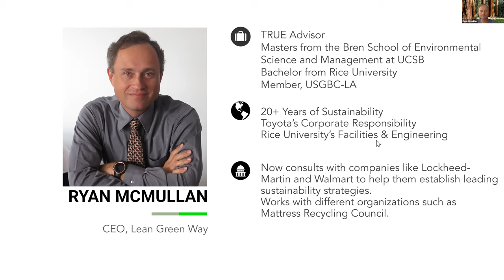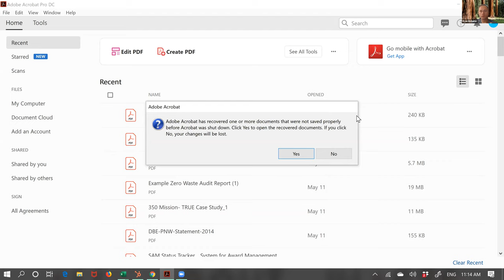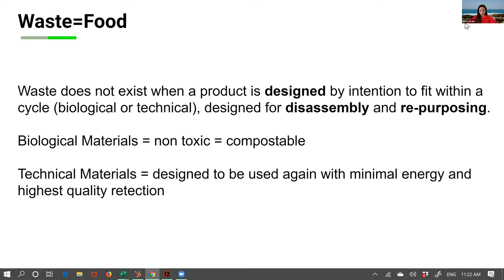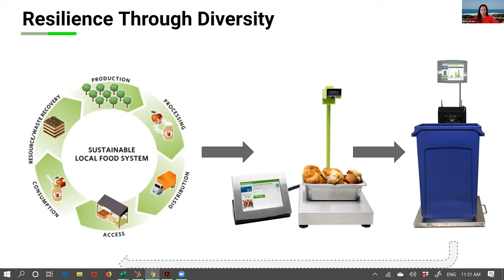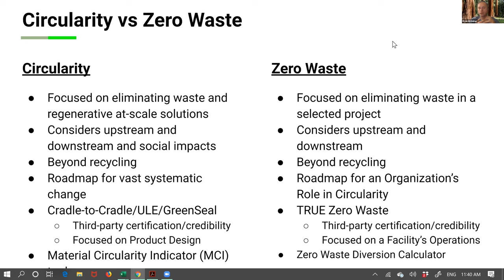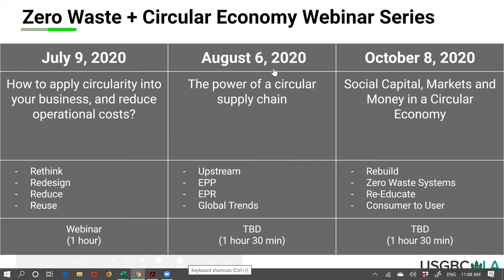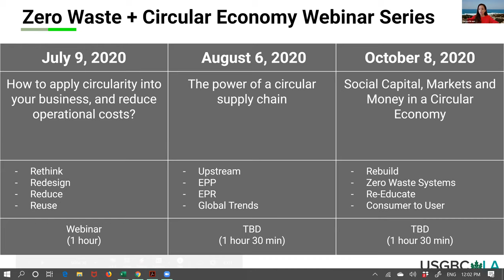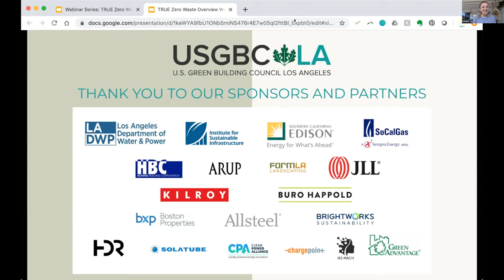TRUE Zero Waste & Circular Economy Webinar Ft. Denise Braun and Ryan McMullan